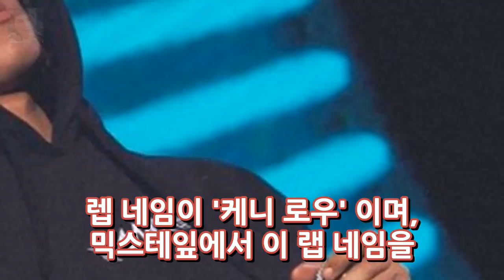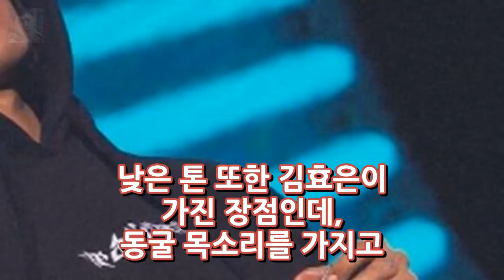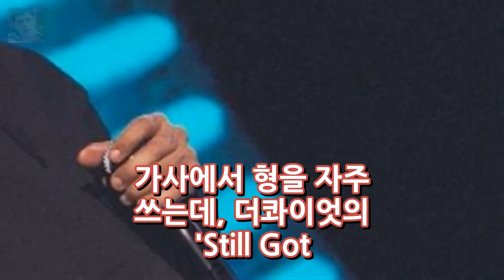래퍼 김효은 나이 키 소속사 일리네어 쇼미더머니 엔터테인먼트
김효은 소개 예명은 케니 로우이며 출생은 1993년으로 나이는 현재 25살입니다. 경기도 구리시에서 태어났다고 합니다. 소속 레이블은 AMBITION MUSIK 이며 데뷔는 2016년 EP 앨범 My Ambition EP 로 했네요. 렙 네임이 케니 로우 이며 믹스테잎에서 이 랩 네임을 사용한다고 합니다. 쇼미더머니 5 출연 이후에는 본명으로 더욱 활발히 활동을 하고 있는 래퍼입니다.
장쑤 홍정호 중국 연봉 약 20억 정도 현지 반응 잘생긴 얼굴로 여성에게 인기  엔터테인먼트:
켄 그리피 주니어 마이크 피아자 명예의전당 입성 통산기록과 성적  엔터테인먼트:
이미연 김승우 이혼사유 결혼 미용실 이혼시 루머 나이 성형 전남편  엔터테인먼트: